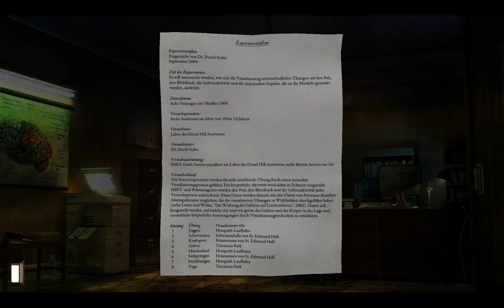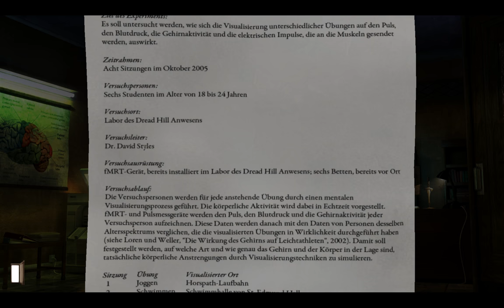#011: Die windige Taverne | Let's Play Gray Matter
*** Gray Matter ***
Folge #011: Die windige Taverne

Entwickler: WizarBox Production
Publisher: Viva Media Inc
Erschienen: 2014
Plattform: PC / Steam
Typ: Adventure